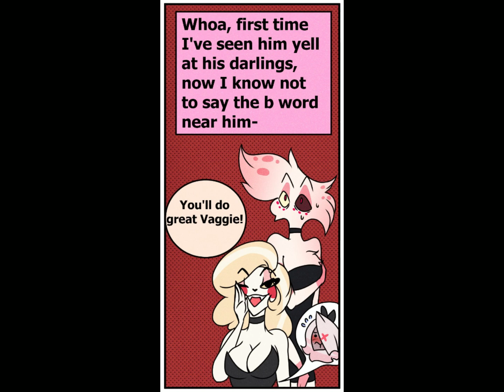Good Darling (Pimp Alastor AU) (Hazbin Hotel Dub)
Let's see who's been a good darling this week~

Alastor, Charlie, Random Demon: Me
Angel Dust, Random Demon: Phoenix Vitae
Vaggie, Random Demon: Mimi